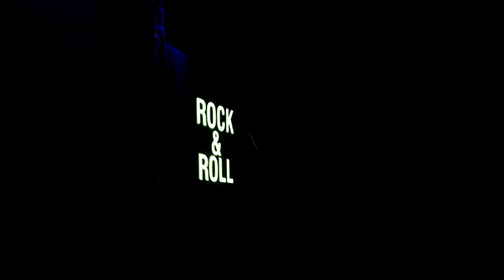RockWater Festival 2012 - zapowiedź festiwalu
Zapowiedź RockWater Festival - Serwy 2012

Wykonanie: Orkiestra Dni Naszych
Muzyka: Jerzy Kobyliński

Realizacja i produkcja: Unicorn Group

Materiał video zarejestrowano w czasie RockWater Festival 2011